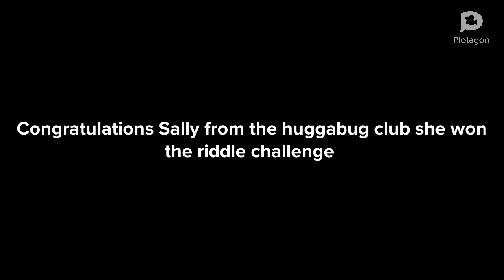Sally Won The Riddle Challenge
Congratulations Sally she won the riddle challenge